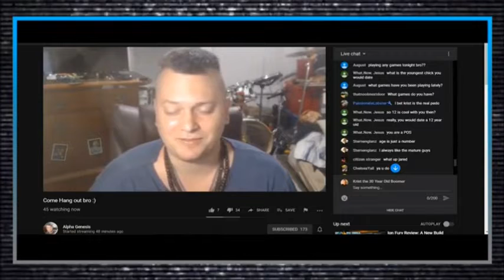Jared Genesis is Creepy